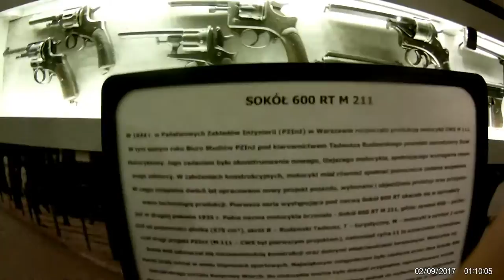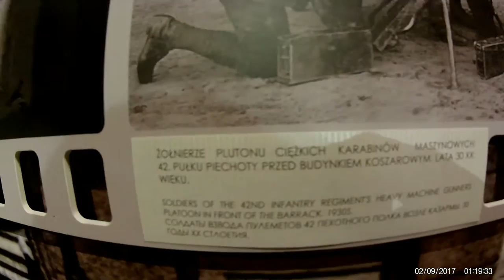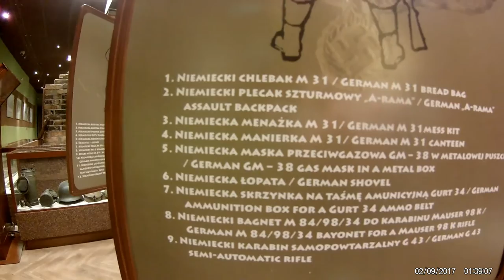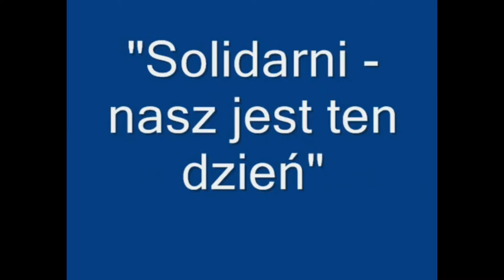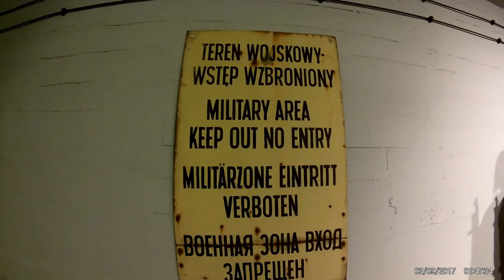Poland\Polska\Польша\Greatest Songs of All Time\Girl Shooting Gun Kb wz 98\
Winged Hussars - Sabaton
KęKę - Krucjata
Jerzy Narbutt-Hymn Solidarności - Solidarni, nasz jest ten dzień !
Muzeum Wojska w Białymstoku